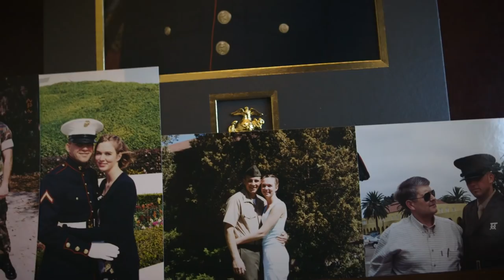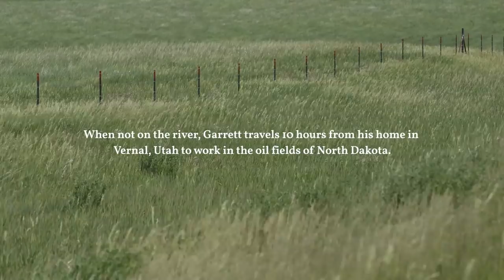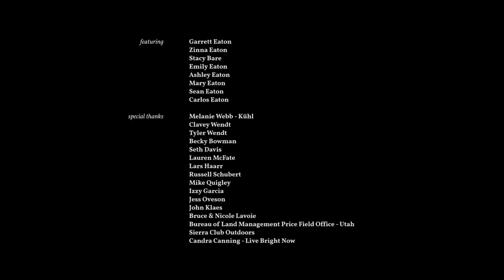Return From Desolation - A Short Film By Justin Clifton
OARS Presents: Return From Desolation - a 11-minute film by Justin Clifton about the importance of public lands. to learn more.

After returning from Afghanistan, Garrett Eaton was dangerously close to losing his family and his life to addiction when he found a river guiding program for American veterans. Trading the ups and downs of daily life for the twists and turns of the wild serpentine rivers of the American Southwest, Garrett immersed himself in nature to regain his sense of calm and make peace with his demons. Noticing the benefits of wild places, Garrett became a part-time rafting guide, and now splits his time between Desolation Canyon, Utah and the oil fields of North Dakota. His double life raises eyebrows at both of his places of work, but through this arrangement he can bring home a paycheck and a rejuvenated heart to his wife and four children. Slowly finding his way back from the brink, Garrett rediscovered what he has been fighting for deep in the canyons of Desolation.

Supported By: Chaco, YETI, NRS & Sierra Club